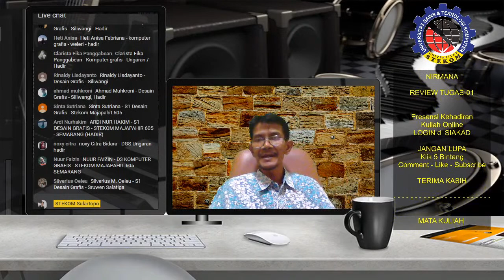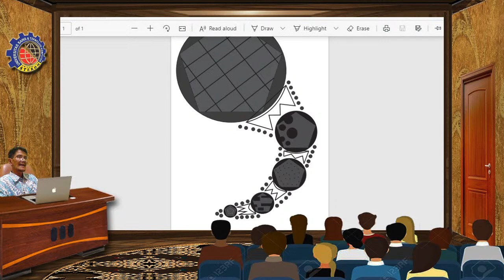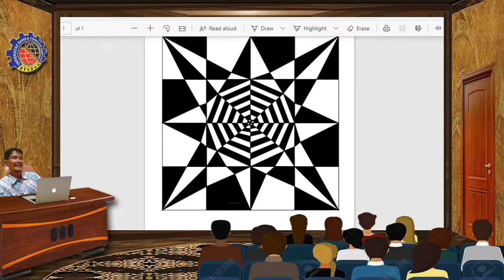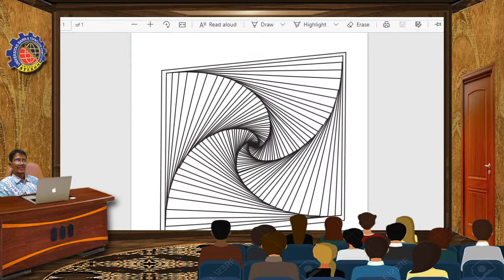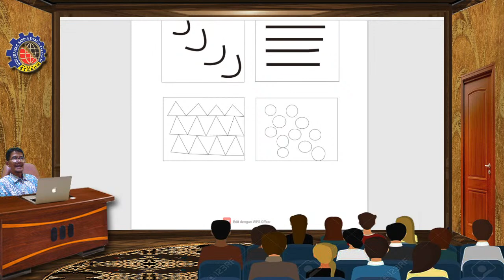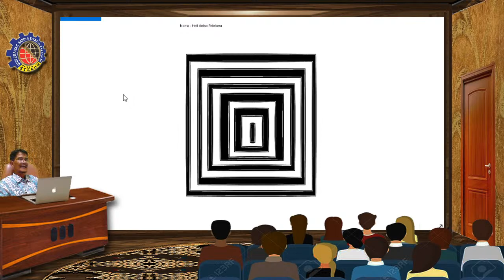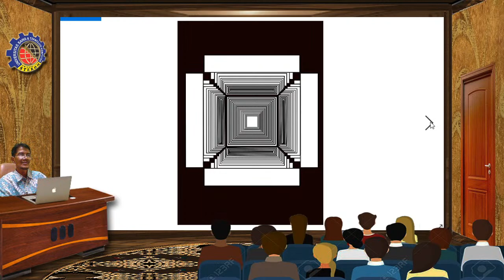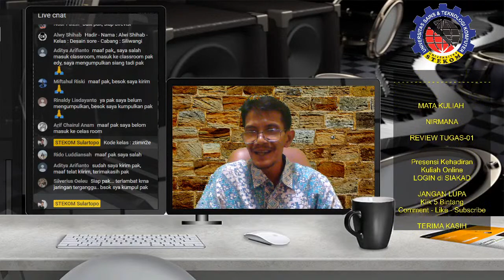Hasil Karya Nirmana (Review Tugas-01) - Kuliah Desain Grafis Universitas STEKOM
Video dibuat untuk perkuliahan online di Universitas STEKOM,
Mata Kuliah : NIRMANA
Materi           : Hasil Karya Nirmana - Review Tugas-01

1. PROGRAM STUDI - S1 DESAIN GRAFIS
1,3,5 : Kuliah desain grafis Semarang, Kuliah malam desain grafis, Kuliah komputer Semarang
2,4,6 : Program Studi Jurusan Desain Grafis Universitas STEKOM

2. PROGRAM STUDI - S1 SISTEM KOMPUTER
Belajar pengertian pemrograman sistem informasi operasi perangkat ilmu komputer Semarang kuliah online murah prospek kerja lulusan.
1,2,3 : Kuliah komputer Semarang, Kuliah jurusan sistem komputer, Kuliah murah di Semarang
2,4,6 : Program Studi Jurusan Sistem Komputer Universitas STEKOM

* FAKULTAS ILMU TERAPAN
1. PROGRAM STUDI - D3 KOMPUTER GRAFIS
Prospek kerja jurusan ilmu komputer multimedia desain animasi cetak fotografi graphic designer animator program multi profesi 1 tahun.
1,3,5 : Kuliah jurusan komputer grafis, Teori komputer grafis, Kuliah komputer grafis
2,4,6 : Program Studi Jurusan Komputer Grafis Universitas STEKOM

2. PROGRAM STUDI - D3 TEKNIK KOMPUTER
Prospek kerja kuliah fakultas ilmu komputer jurusan Computer Engineering teknologi informasi rekayasa jaringan berbasis hardware perangkat keras.
1,2,3 : Kuliah teknik komputer Semarang, Kuliah teknik komputer, lulusan teknik komputer
2,4,6 : Program Studi Jurusan Teknik Komputer Universitas STEKOM